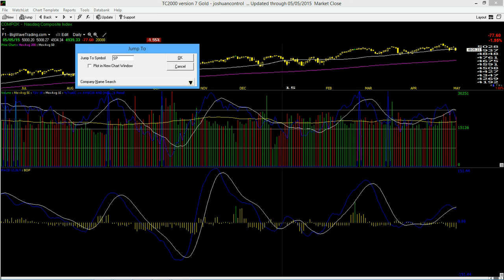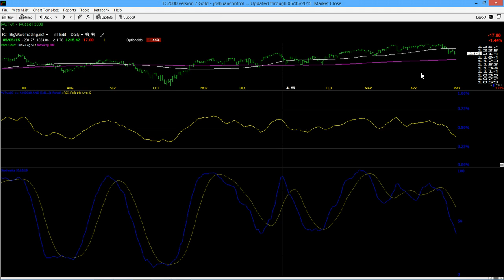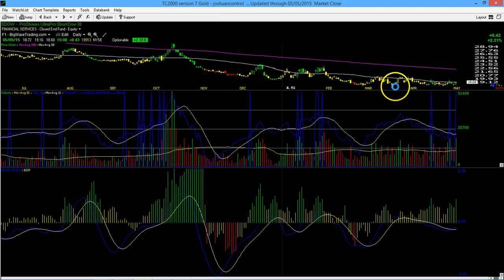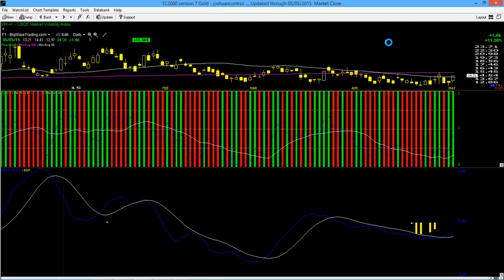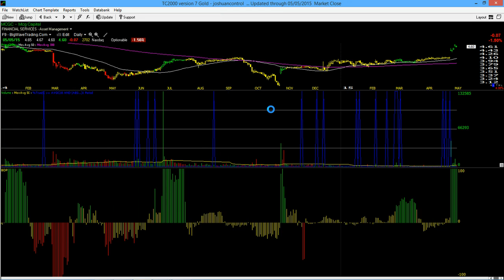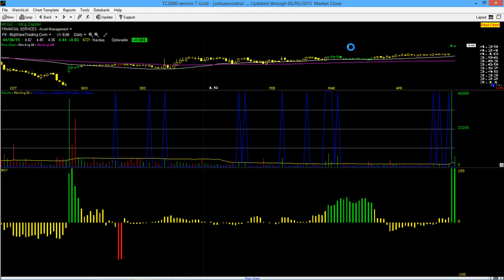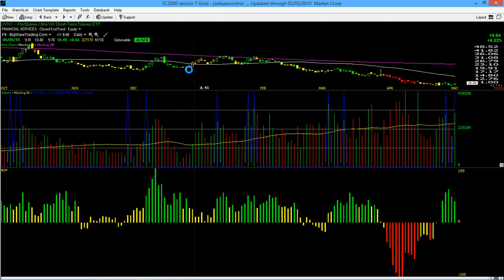5/5/15 Big Wave Trading Video Lesson